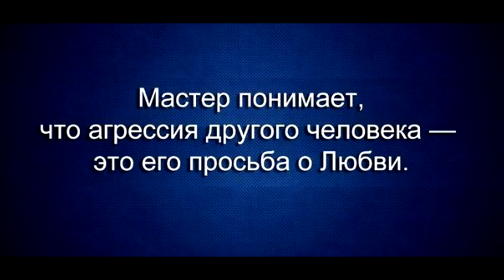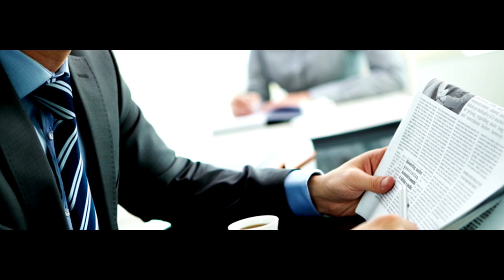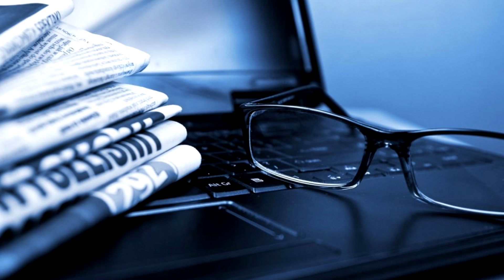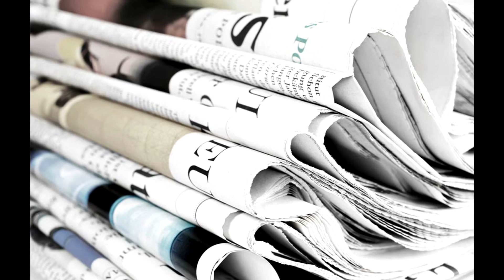ВЛИЯНИЕ СОЦИАЛЬНЫХ ИНСТИТУТОВ НА САМООЦЕНКУ ЧЕЛОВЕКА 2019 Отец АБСОЛЮТ приняла Марта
Ответы на многочисленные вопросы! Будьте внимательны!